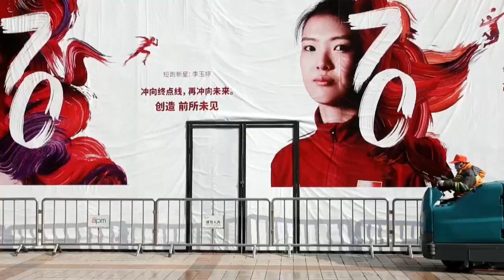El número de fallecidos por coronavirus sube a 813 superando el SARS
La neumonía de Wuhan, causada por un nuevo y mortal coronavirus que estalló por primera vez en la ciudad china del mismo nombre en diciembre, ya ha cobrado más vidas que el Síndrome Respiratorio Agudo Severo (SRAS) en 2003.

¡Visítenos!